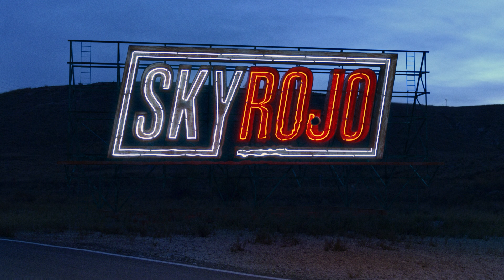Sky Rojo | Officiell teaser | Netflix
Kulan är i rörelse. Sky Rojo kommer om en månad.

Om Netflix:
Netflix är världens ledande streamingtjänst för underhållning med 204 miljoner betalande medlemmar i fler än 190 länder som tittar på ett brett utbud av serier, dokumentärer och filmer på många olika språk. Medlemmar kan titta så mycket de vill – när som helst, var som helst – på alla skärmar med internetanslutning. Medlemmar kan spela upp, pausa och fortsätta titta helt utan reklam och förpliktelser.